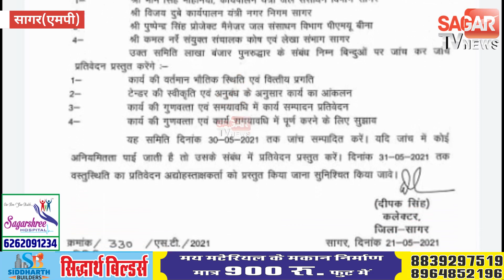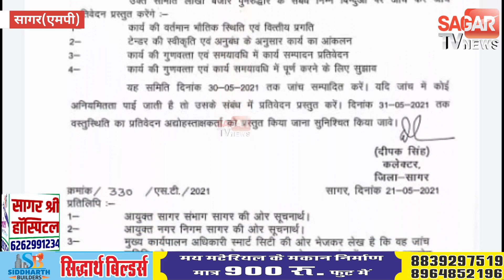सागर तालाब के काम की जांच करने कलेक्टर ने कमेटी बनाई || STVN INDIA || SAGAR TV NEWS